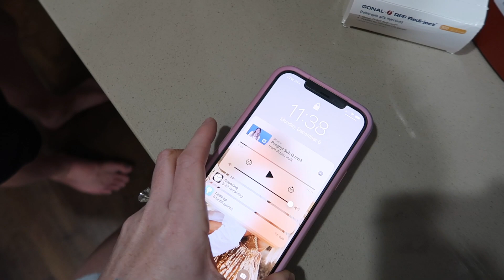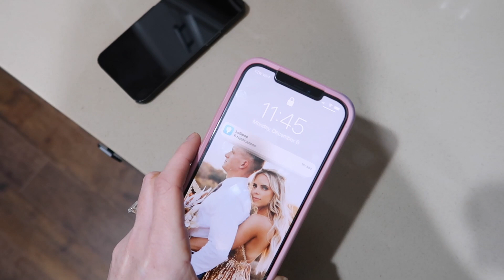LET'S MAKE A BABY! 👶🏼 IVF Egg Retrieval + *LIVE* Trigger Shot!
In today's video we share our IVF experience from our trigger shot day to our egg retrieval. We also share how many eggs we were able to retrieve and fertilize.

Lolli Co. for kids is now available to shop!

Camera Equipment:
Canon 80d
18-135mm lens
Some links above are affiliate links from which I get a small commission, which does not affect you as a customer at all, but helps me keep on making videos for you guys! All opinions are my own. If you use my links I greatly appreciate you supporting me and my channel! Thank you!